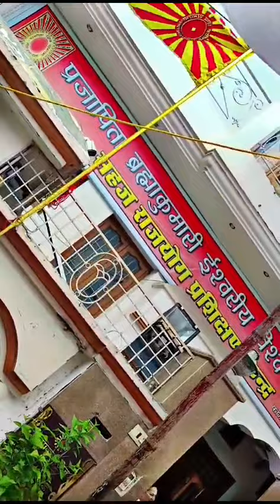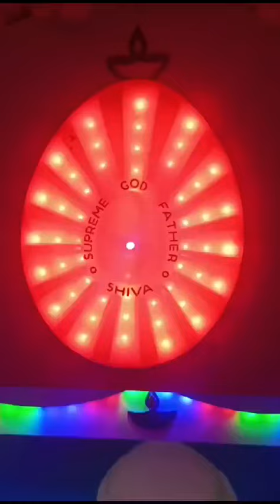# Mother Day Celebration Brahmakumari green park Jalandhar #